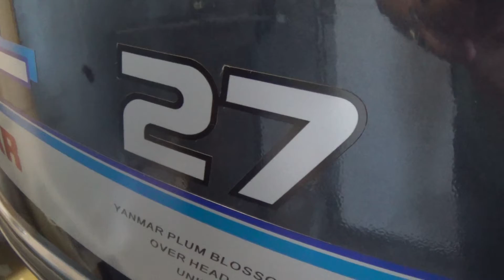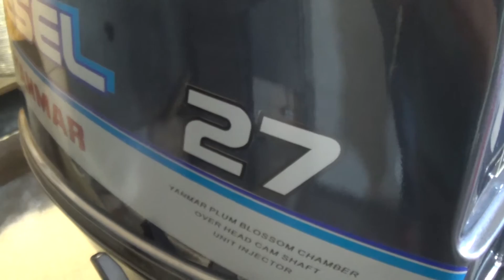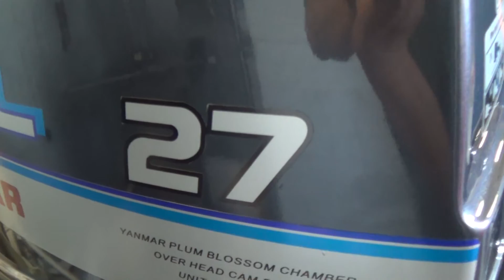YANMAR D27 BalticMachinery MAR 21